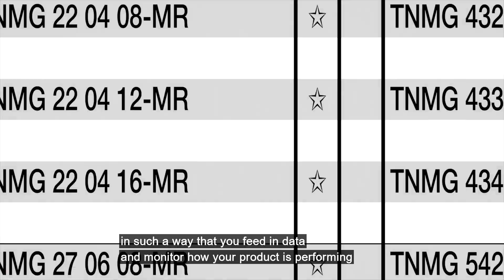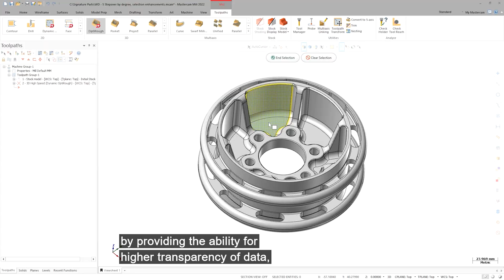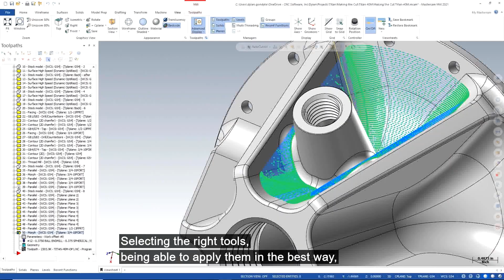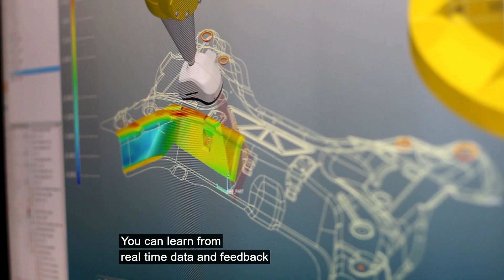Closing the loop in digital manufacturing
“Our long history and metal-cutting knowledge, combined with recent acquisitions, make Sandvik uniquely positioned to help customers of all sizes make the most of the digital transformation,” says Magnus Malmström, Chief Technology Officer at Sandvik Manufacturing Solutions. “A closed-loop, end-to end production with non-touch inspection is the ultimate goal.“